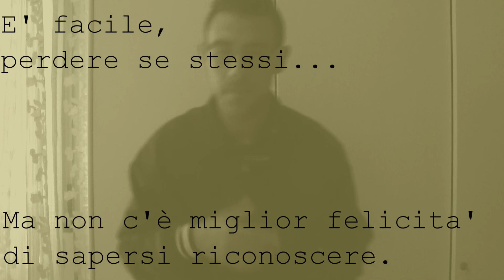E' facile perdere se stessi, ma non vi è miglior felicità nel sapersi riconoscere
Un minicorto, nel perdere se stessi, creato dal Poeta Sunrise